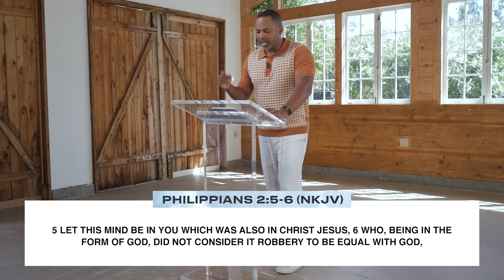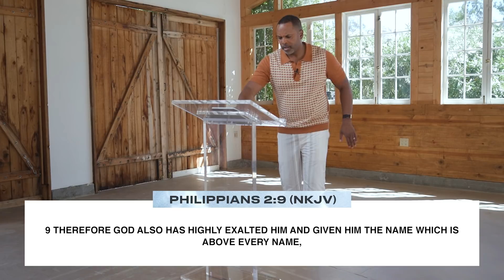And You Can Too! - Touré Roberts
Sermon Content:
0:00 - Intro
01:56 - Philippians 2:5-10(NKJV)
07:34 - Philippians 2:5-6(NKJV)
07:56 - Philippians 2:7(NKJV)
10:41 - Every Calling Has a Problem
14:33 - Philippians 2:8-9(NKJV)
42:56 - Philippians 2:10(NKJV)
28:04 - Proverbs 16:7(NKJV)
33:43 - Outro